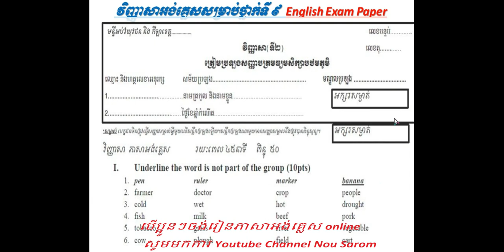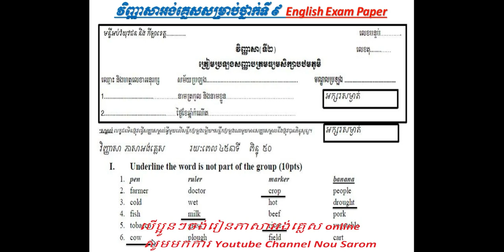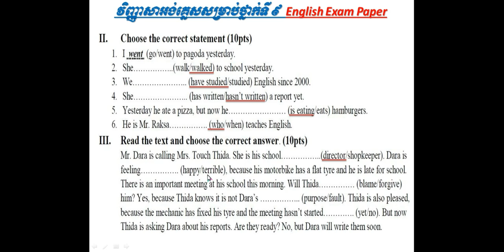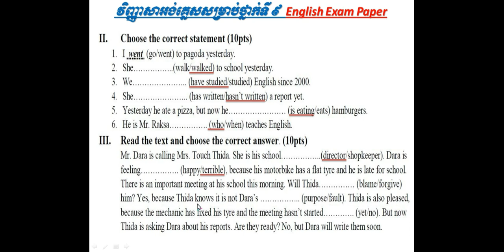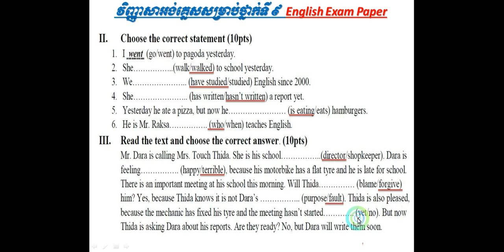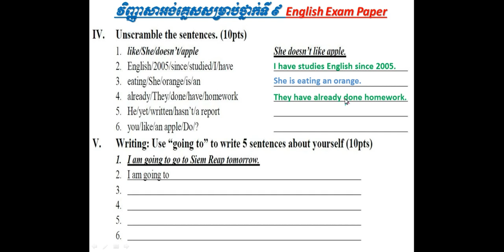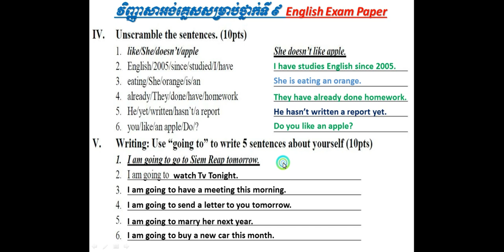កំណែវិញ្ញាសាប្រលងឌីប្លូម /correction of English Exam for Bacc I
Welcome to Nou Sarom, We're all about helping you amplify your business and brand with video.

It is a video creation. Sure we have video editing tutorials, gear reviews, and a heap of video production tips and tricks to level up the quality of your content. But what good is quality video without an end result?

The most importantly we will even want to share useful knowledge and effecive ideas with people who aim to enlarge their ability and improve their skill for the business and also for their life style  .

Have a nice life!